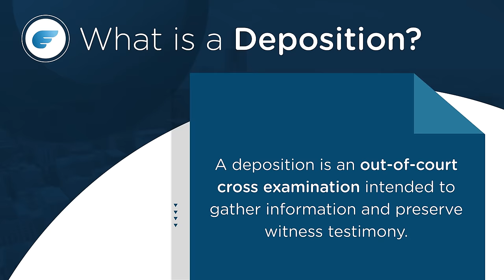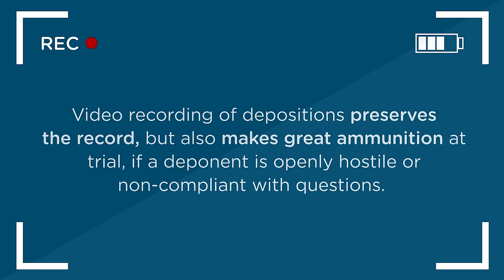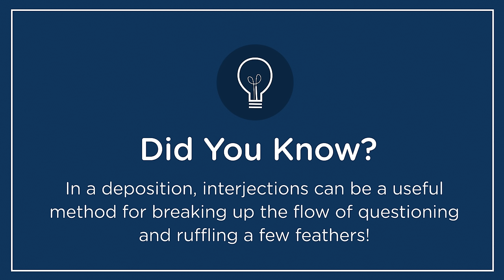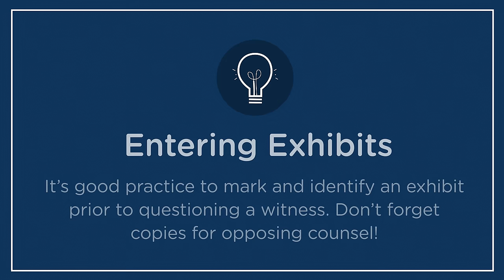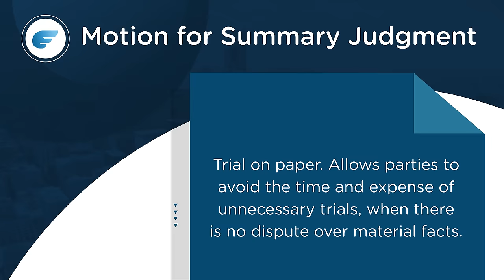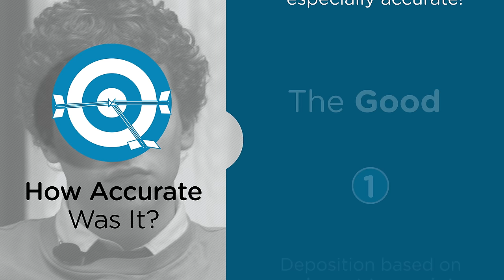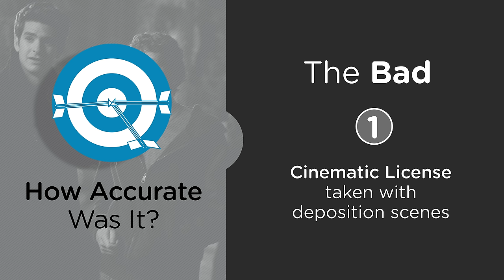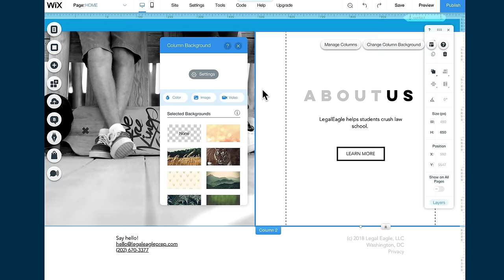Real Lawyer Reacts to The Social Network (Full Movie) // LegalEagle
With Facebook in the news (again) over breaches of privacy and Russian interference in our election, I thought it would be a good time to take a look at the portrayal of Mark Zuckerberg and the origins of Facebook in the David Fincher/Aaron Sorkin classic, The Social Network.

Apparently much of the dialogue from the deposition scenes is taken straight out of the deposition transcripts.  It definitely shows.  From a lawyer’s perspective, the dialogue feels very accurate to real life.  Pretty amazing that they were able to take that dry legalese and turn it into a compelling movie.

        (clicking the links really helps out the channel)

Tie Clips/Bars
Pocket Squares

Indochino makes fully custom suits that fit perfectly using any material I want, with all of the options I want. And they cost 1/3rd of what normal suits costs. I’ve purchased them with my own money for years, so I’m thrilled they are now a sponsor.

Skinny ties are too skinny. So these days I only wear ties that are exactly 2.5” wide. They are fashionable without being hipster. You see them in all of my videos. TieBar ties are perfect, come in every color I want, and never cost more than $19.

▶ Why these Tie Clips? It’s really hard to find affordable tie clips that are the right size (1.5”), look good, and are great quality.  These tie bars are all three.  Plus the 3-pack gives a variety of styles. They pair perfectly with 2.5” ties from TheTieBar (above).

▶ Why these Pocket Squares? I like my pocket squares perfectly, well, square. Like straight-out-of-Mad-Men square. The only way to do that is with a stiffer material that keeps its shape.  I’ve exhaustively tried dozens of pocket squares, and these are by far the best. It’s how I get the perfectly flat pocket square you see in my videos.

I get asked a lot about whether being a practicing attorney is like being a lawyer on TV.  I love watching legal movies and courtroom dramas.  It's one of the reasons I decided to become a lawyer.  But sometimes they make me want to pull my hair out because they are ridiculous.

Today I'm taking a break from representing clients and teaching law students how to kick ass in law school to take on lawyers in the movies and on TV.  While all legal movies and shows take dramatic license to make things more interesting (nobody wants to see hundreds of hours of brief writing), many of them have a grain of truth.

You can find more Real Lawyer Reacts Here (including my reaction to Suits, Better Call Saul, A Few Good Men and tons more)

This is part of a continuing series of "Lawyer Reaction" videos.  Got a legal movie or TV show you'd like me to critique?